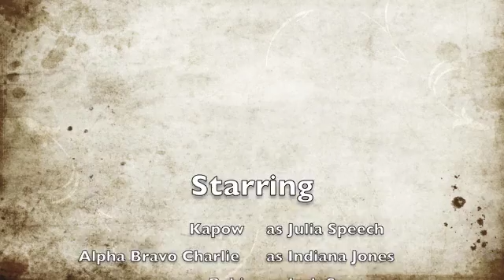Radiation Safety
A lego stop animation on radiation safety for speech pathologists performing video fluoroscopy. Created by Dr. Palmer and family.